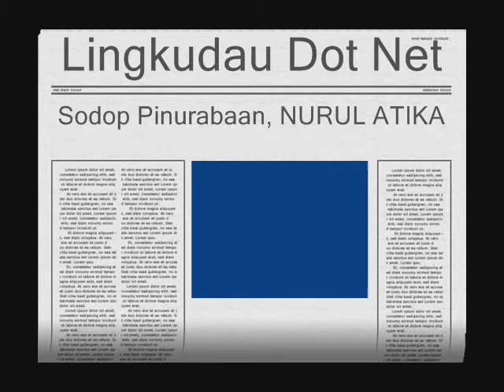NURUL ATIKA Sodop Penirubaan (Kaamatan 2007)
Pertandingan Sugandoi Kaamatan 2007 JKKK Lingkudau. Nurul Atika menyampaikan lagu Sodop Penirubaan.